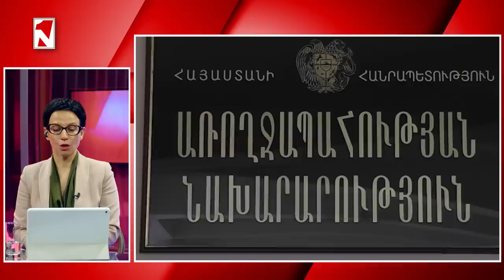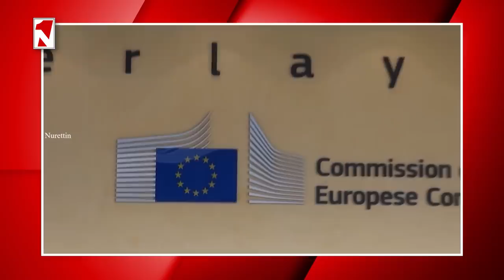Լուրերի օրվա թողարկում 16:30